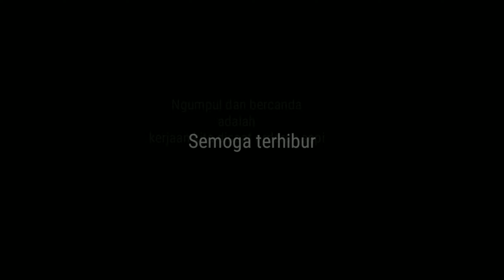Giveaway Super ngaco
Terimakasih buat Sahabat Freedom
Atas dukunganya di Channel Freedom Subang.
Semoga ini akan menjadikan ikatan kuat dalam menjalin silaturahmi.

Disaat istirahat dan melepas lelah sehabis keliling jadi ojol, terkadang kita belajar membuat video pendek, becanda dan berkumpul
Nantikan terus tayangan konten kita

Bank BJB  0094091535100 (Driver Freedom Online Subang)